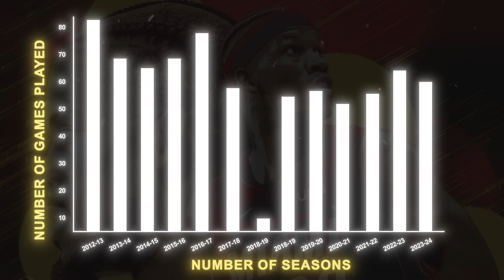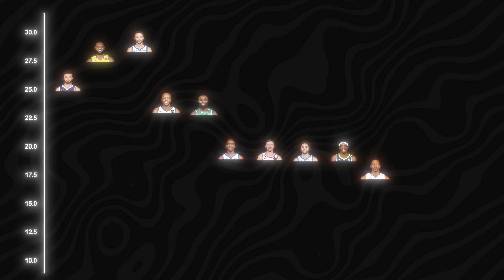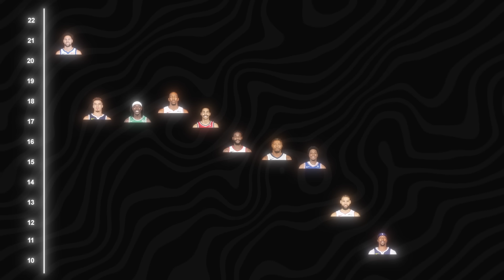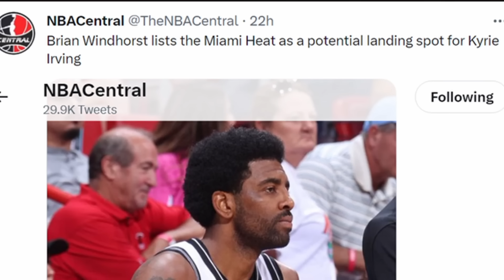He Can't Keep Fooling Us Like This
This nba player keeps fooling us.

That is Jimmy Butler, exhausted. And why wouldn’t he be?

He just dropped 35 points fighting through Anthony Davis  12 rebounds, 11 assists, 5 steals playing 47 minutes and willed the Heat to win Game 5 in the NBA finals. But this wouldn’t be the only time.

And even this year, in round 1, oh he’s not there. We’re starting to see a Jimmy Butler problem, something that isn’t being talked about,somehow ignored for years, and I’m going to try my best to address it, beyond just the obvious missing games.

If we take a look at the number of games played each season, Jimmy has never made it past 65 games for the past 7 years.

Jimmy could be a top 3 player in the playoffs but not even a top 15 player during the regular season, something that I’ve mentioned exposes the NBA and shows how the regular season has become devalued, but bottom line, Jimmy is there when it counts right? Until he’s not. But why? Is Jimmy Butler injury prone? Yes and no.

If we take a look at Jimmy Butler injury history, it’s a long list .

Butler’s body is banged up with some serious injuries including several knee injuries. The one in 2018 required a meniscus surgery.

And look, man don’t give a f, whether that’s calling out his own starter teammates and beating them with the bench.

And during the playoffs, Jimmy doesn’t really miss games. He’s only missed two games in 11 playoffs. One due to knee inflammation and another last year due to an ankle sprain. But there’s something we don’t really talk about much that I’d want to look at. The impact of those injuries.

**But I’m not saying that’s Jimmy’s fault**, at least in recent years, it’s the Heat and it’s something we ignored for years under the guise of success.

The Heat have defied odds consistently because two things. Jimmy Butler and effort.

Look at the roster and you might start to understand it.

And sure, there’s a lot more context, injuries, matchups, but the bottomline is that the Heat don’t have guys that can create their own shot, meaning everything falls on Jimmy.

And the Heat in 2019 were far from it.

But what did they have was a winning culture and Pat Riley, who’s reputation speaks for itself, one of the few people capable of getting Shaq to lose weight and holding LeBron accountable.

He promised Jimmy Butler that they would add another star.

or in his exact words, find the next thing. But they haven’t.

As much as Jimmy is HIM, I think he deserves to have a roster around him that is actually built for a championship, not one that needs him to have 3 games of 35 point triple doubles every series to have a chance at winning. He’s getting taken for granted. Sure we have Heat fans begging Jimmy to return, but we’re not on the Heat’s head for not giving Jimmy the right tools, and because of it, he may go down as a dog but not a champion, **and that to me is unfair.**